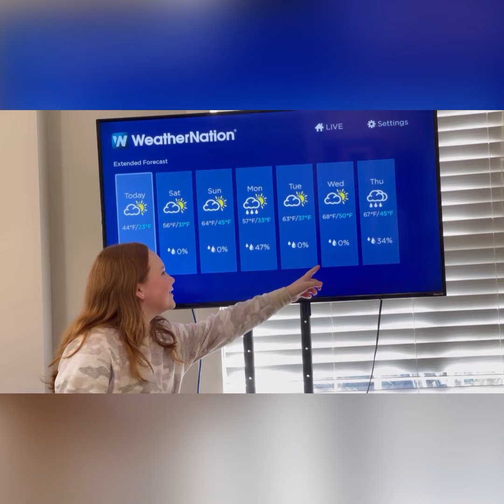SJDS News & Views 2/22/21